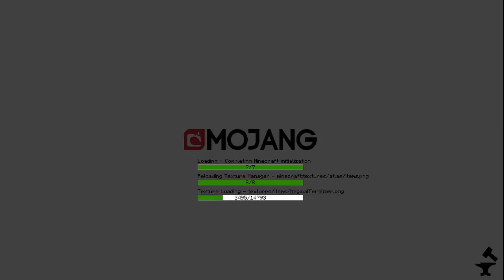Episode 6 - Project Ozone 2 Reloaded - KAPPA MODE - Minecraft 1.7.10 ModPack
Leave a like on this video to show some love :)